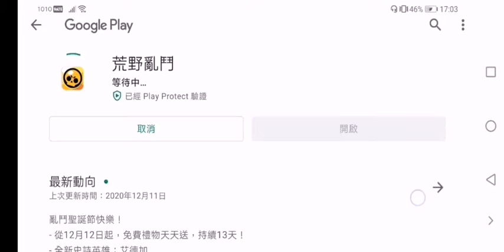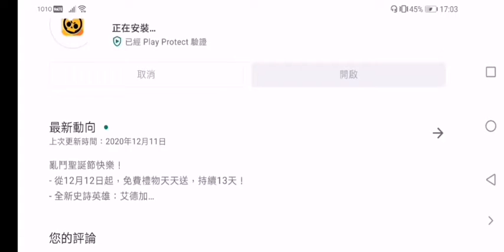December everyday free reward